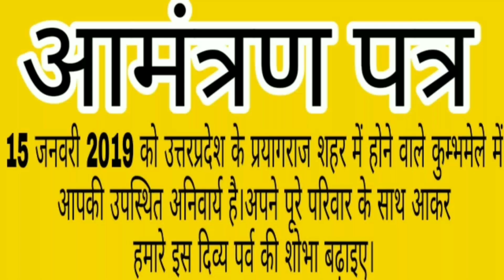Kumbh Mela is the full media of the world in 2019. kumbh mela tv channal || chalo kumbh chale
Welcome to the Kumbh Mela of India. Kumbh Mela is the world's largest fair. You must definitely come to the Kumbh fair of our country, India.Come visit us as your guest. We are ready to host you.

Write any kind of suggestions or complaints for us.

Our Gmail Address

हमारा आदर्श वाक्य "" कुम्भ जब जब आता है, हमारे प्रयागराज को कुछ न कुछ देकर जाता है।""

आप सबका स्‍वागत है हमारे शहर प्रयागराज में।
🤗🤗यूपी नही देखा तो इंडिया नही देखा🤗🤗

हमारा मकसद प्रयागराज और उत्तरप्रदेश में पर्यटन को बढ़ावा देना है। लोग जानेंगे तभी तो आएंगे। आप सभी उत्तर प्रदेश जरूर आइये और प्रयागराज की धरती पर एक बार जीवन मे जरूर ही जरूर आइये।

आप हमको मेल भी कर सकते हो हमारा ईमेल पता :--